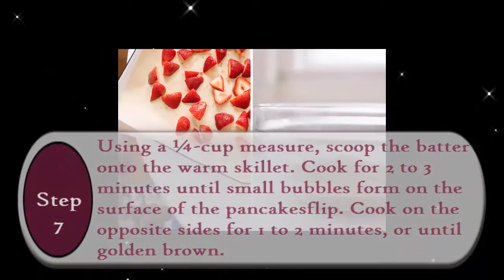HOW TO MAKE buckwheat pancake | tasty pancake for breakfast | buckwheat pancakes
how to make buckwheat bread,
how to make buckwheat,
how to make buckwheat noodles,
how to make buckwheat pancakes,
how to make buckwheat flour,
how to make buckwheat porridge,
buckwheat pancakes,
buckwheat pancakes vegan,
buckwheat pancake recipe,
buckwheat pancakes korean,
buckwheat flour pancakes,
healthy buckwheat pancakes,
pancake(Dish), buckwheat(Ingredient), food(TV Genre), Gluten-free, breakfast, brunch, grain-free, healthy, ligh-fiber, chef, foodwishes, gluten-free diet(diet),cooking, recipe, kitchen, flour, eating, recipes,wholegrain(food)